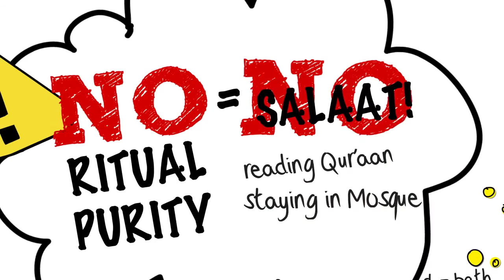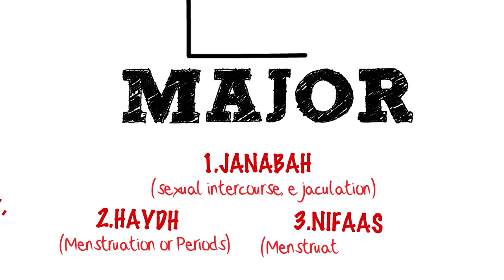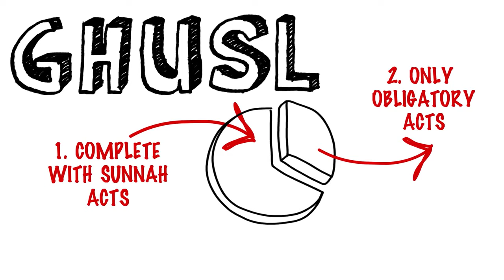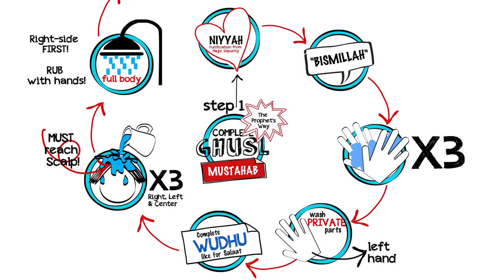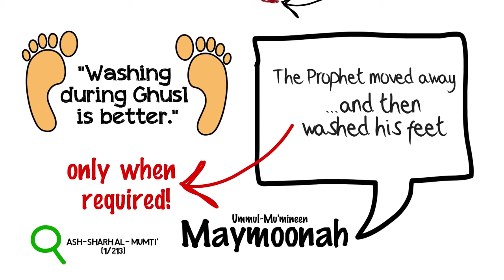Ustadha Shawana A. Aziz: How To Do Ghusl : Ritual Bath In Islam ᴴᴰ ┇ Illustrated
How To Do Ghusl : Ritual Bath In Islam ᴴᴰ ┇ Illustrated ┇ Ustadha Shawana A. Aziz ┇ The Daily Reminder ┇

Video Courtesy of The Striving Muslimah YT Channel

Register and become a part of the Buzz at The Striving Muslimah BLOG